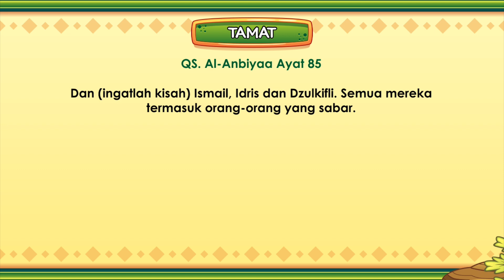Nabi Dzulkifli AS - Kisah Nabi - Cerita Anak Islam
Assalamualaikum,

Yuk, kita menonton animasi kartun anak islami dalam serial KABI - Kisah Teladan Nabi berjudul Kisah Nabi Dzulkifli AS.

Nabi Dzulkifli adalah seorang raja yang memerintah dengan bijaksana. Nabi Dzulkifli mempunyai tiga janji yang harus ditepati seumur hidup yaitu : selalu berpuasa di siang hari, mengerjakan sholat di malam hari dan tidak akan pernah marah. Janji ini memberikan celah kepada iblis untuk menggoda Nabi Dzulkifli. Apakah yang akan dilakukan Iblis untuk menggoda Nabi Dzulkifli? Baca kisah lengkapnya hanya di Kabi Nabi Dzulkifli.

Disini kita juga bisa belajar dari kisah - kisah Nabi maupun Rasulullah, yang ada di dalam Al Qur'an untuk Anak bersama KABI Kisah Teladan Nabi Karya Educa Studio.